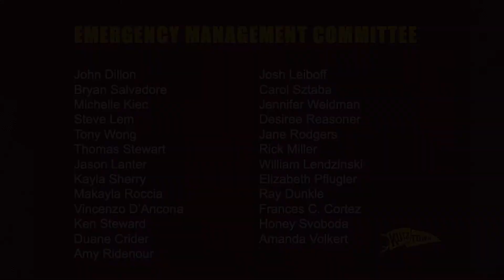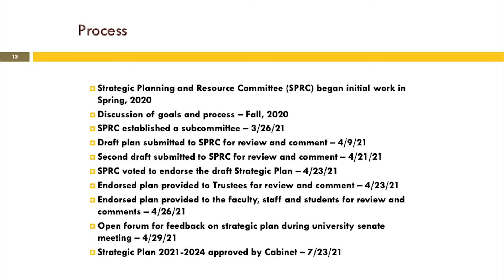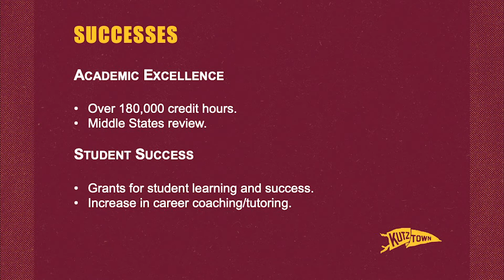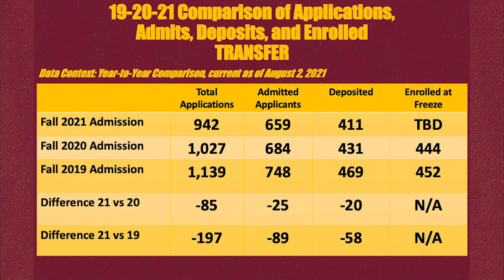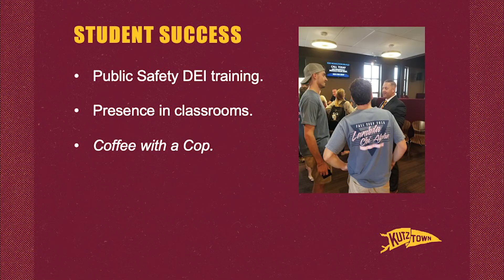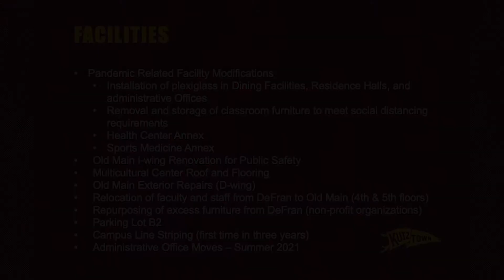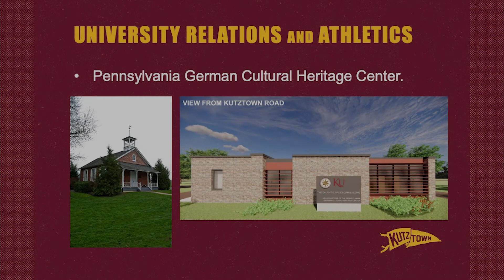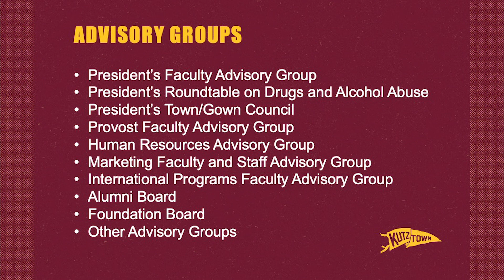2021 Faculty and Staff Convocation and Celebration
Kutztown University hosted its annual Faculty and Staff Convocation and Celebration Friday, Aug. 27, at Schaeffer Auditorium.